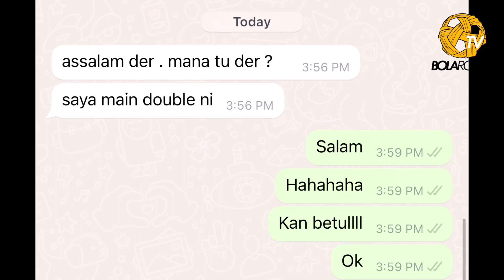Adam beraksi acara Double MSSM 2023!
Telahan admin tepat!
Kenapa saya rasa begitu dari awal? Kerana Adam turut berlatih bersama kami di Taman Mesra…. Bakat yang dimiliki Adam memiliki pakej saiz badan yang bagus! Semoga berjaya Adam!